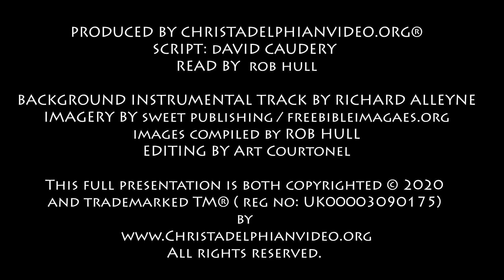Thought for November 5th ' In the eigth year' 2Chron 34 3